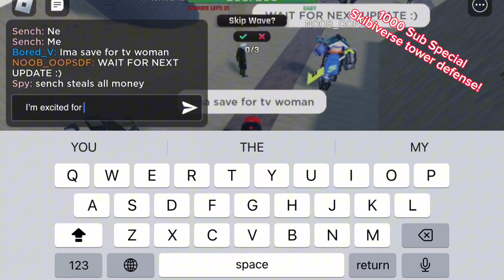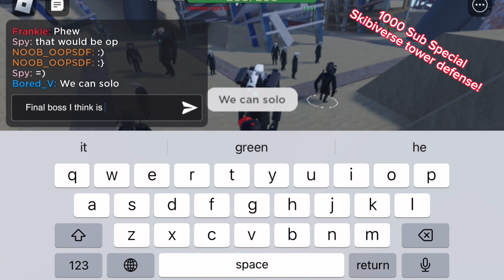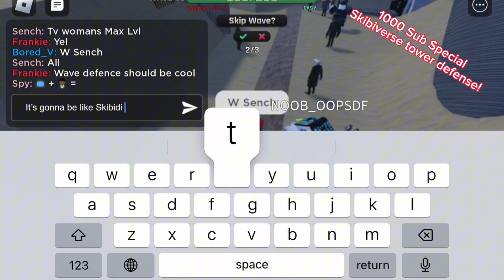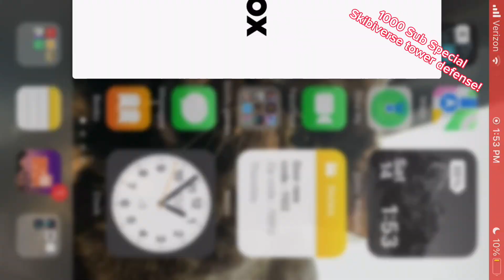1000 Subscriber Special | SkibiVerse Tower Defense With Fans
Hello Everybody! TTC Here
If You Want To Appear In A Video Make Sure To Join My Roblox Group And My Discord Server, Here Are The Links!